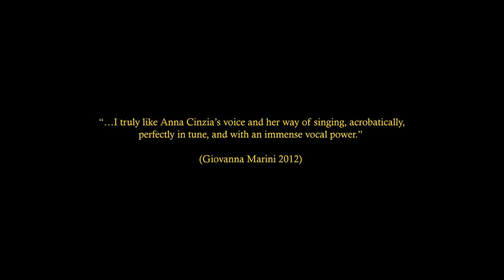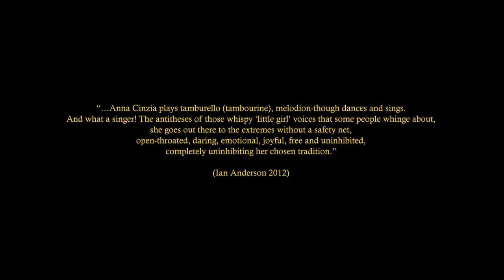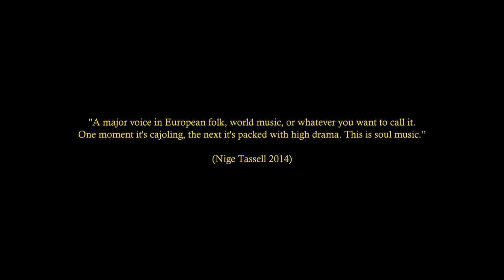QUATTRO CHIACCHIERE CON ANNA CINZIA VILLANI PRINCIPESSA DELLA MUSICA POPOLARE SALENTINA